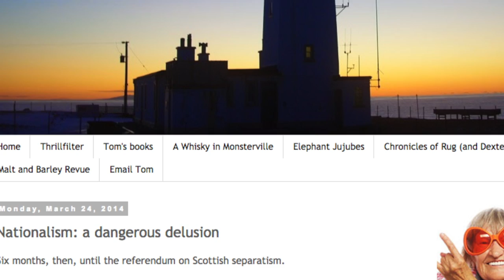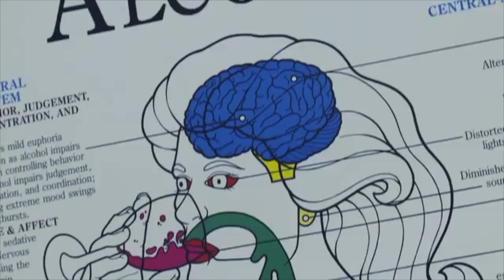Journey to Yes #5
Tom says Yes. As more Scots who voted No to independence reconsider their decision, we follow their journey to Yes and self-determination for Scotland. Tom Morton is a broadcaster, writer and journalist based in Shetland. For Tom, Scottish independence is a question of moral authority and whether the Scottish people are best served by self-governance. The collapse of Labour, Brexit and the prospect of eternal Tory reign in the UK has transformed the political situation. The independence movement's claims for self-determination now has a clear moral and reasoned case but it will take time to build a strategic campaign because the next indyref must be won.
Fifth in a series.